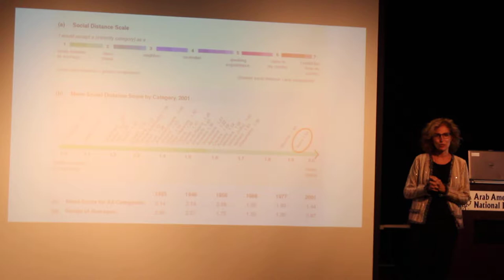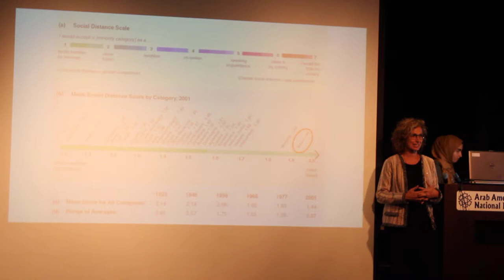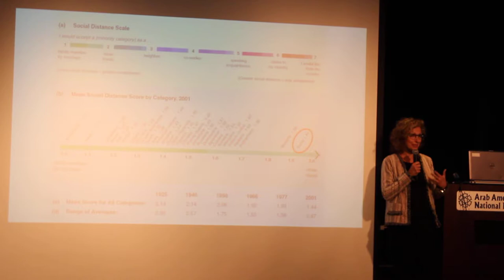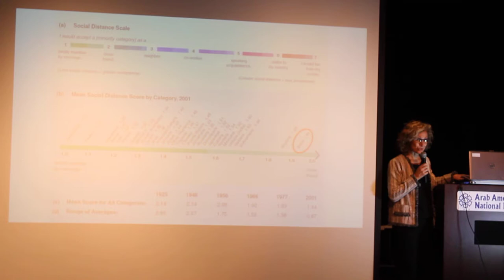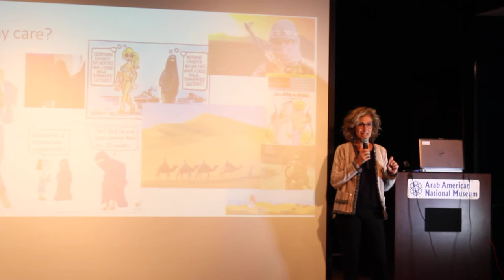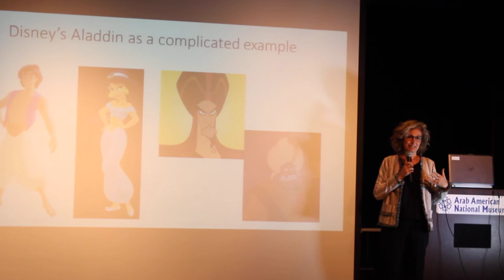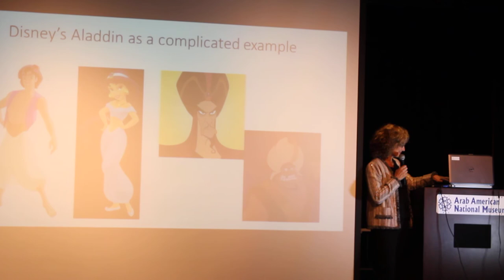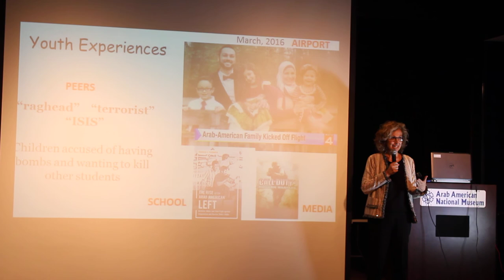Dr. Kristine Ajrouch: Effective Strategies to Help Youth Cope with Prejudice and Discrimination P1/3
Arab American Center for Culture and Arts present:
Dr. Kristine Ajrouch: Effective Strategies to Help Youth Cope with Prejudice and Discrimination

winstitute.co
wdad.co

Dearbornblog.com

Dearbornblog.com/openmic

Facebook.com/dearbornblog

Twitter.com/dearbornblog

Instagram.com/dearbornblog